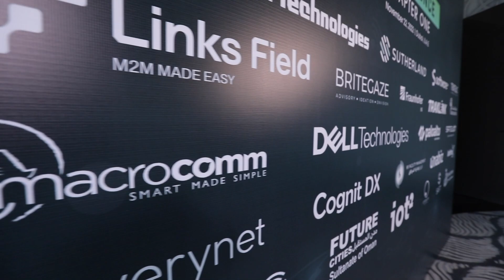Highlights of Cracking IoT Conference - Chapter 1 - Dubai, UAE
278+ C-Level Executives attended the event
94+ People travelled from Outside UAE to attend the event

Are you ready for
Chapter Three MENA Region - Dubai - 13th October - 2023